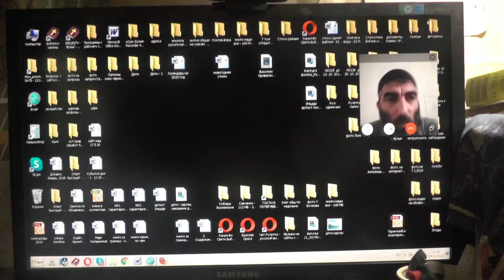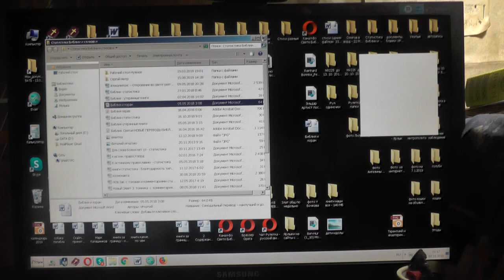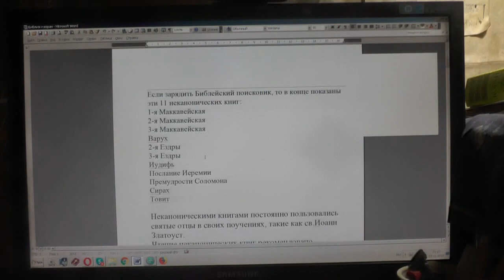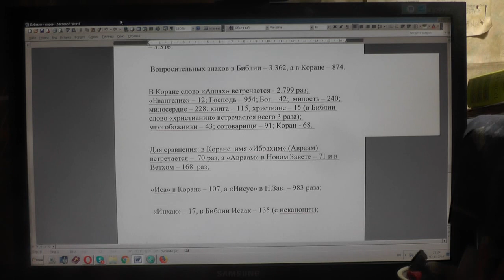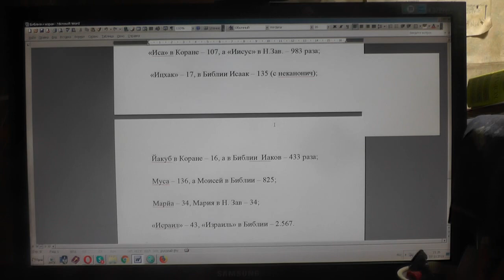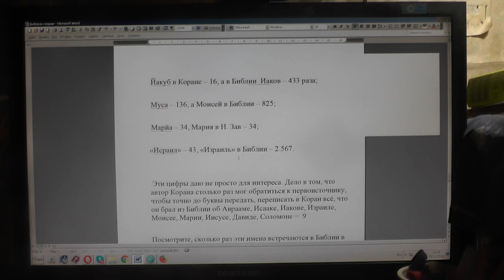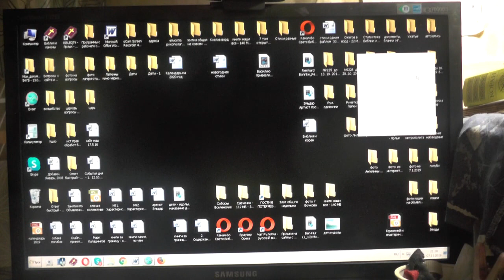№66. Иоан.3:36 Верующий в Сына имеет жизнь вечную,..